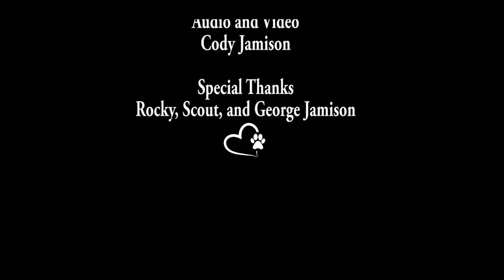Click Clock Woods Spring Clarinet Quintet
This video is a clarinet quintet version of the Banjo Kazooie Click Clock Woods: Spring.